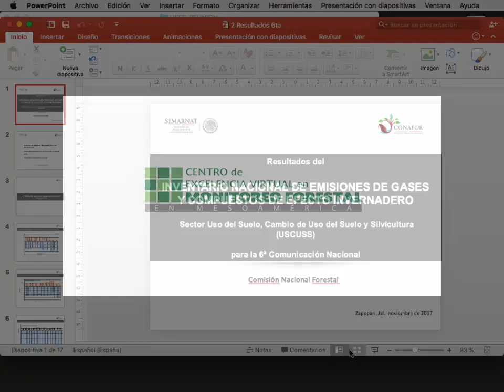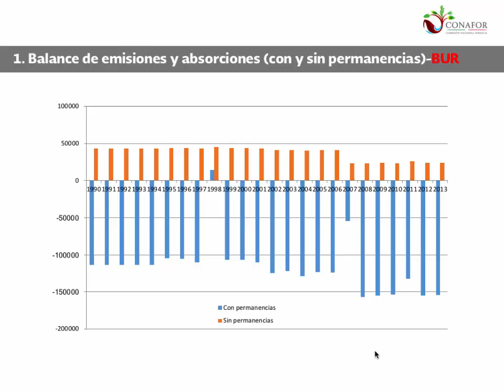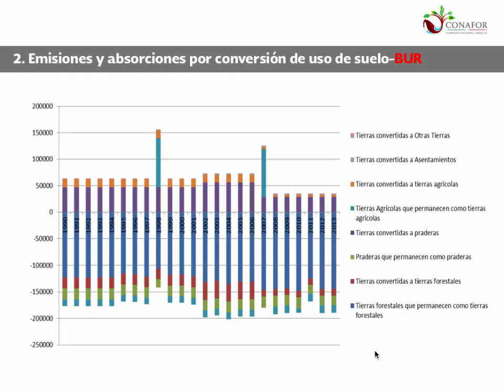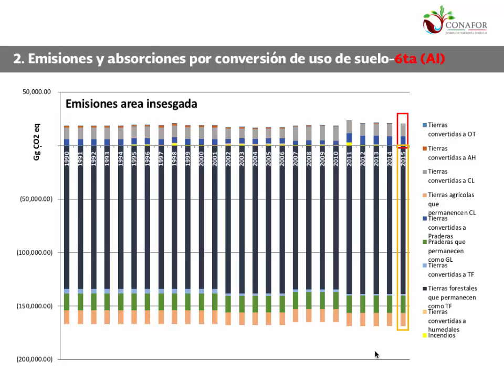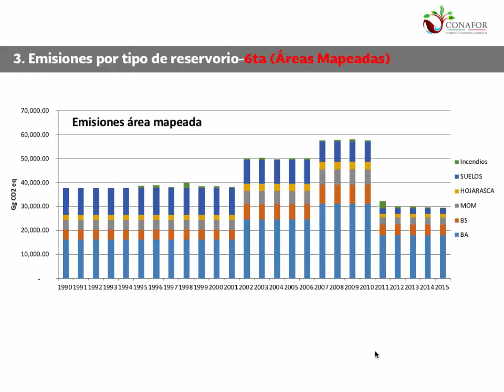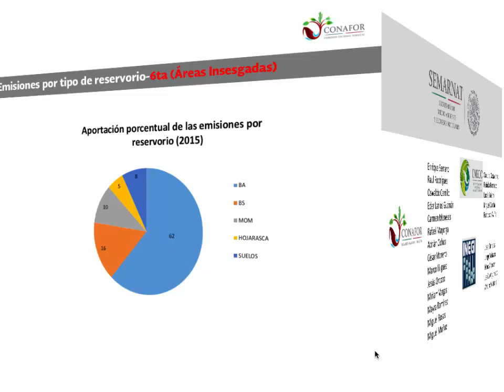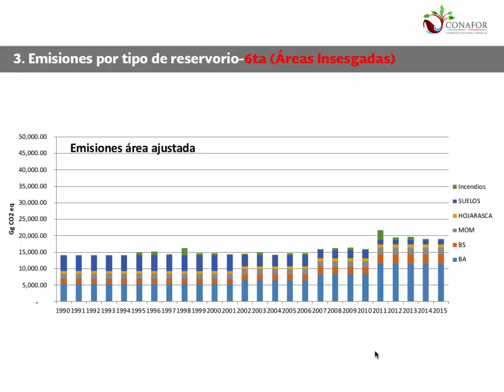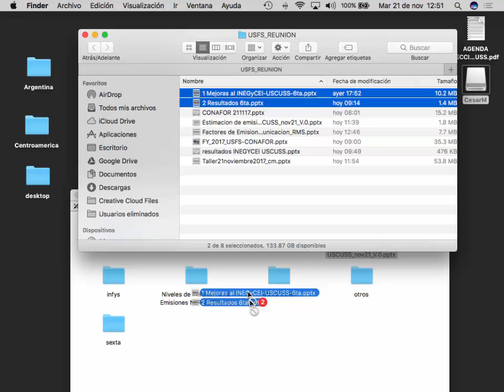5 Oswaldo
Taller de lecciones aprendidas en la elaboración del INEGYCEI-USCUSS para la 6ta comunicación nacional, y retos para la actualización de los niveles de referencia de las emisiones forestales.